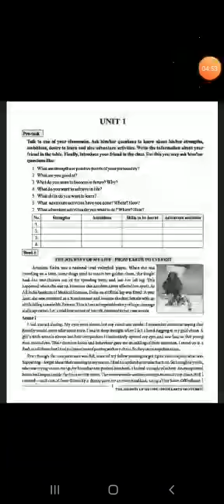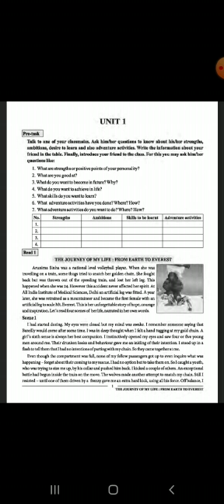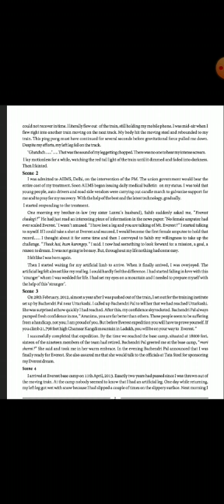English Std.11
Unit -1 Read -1 Part -1